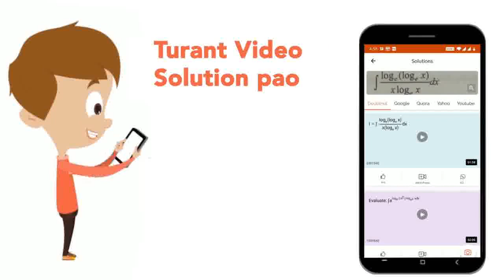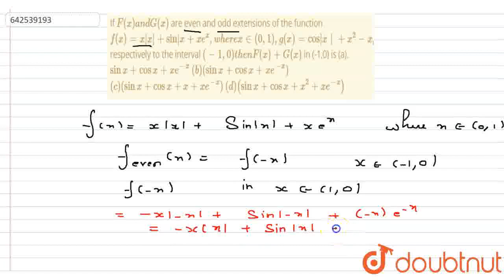If F(x)a n dG(x)\nare even and odd extensions of the function f(x)=x|+sin|x+x e^x ,w h e r ex ...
If F(x)a n dG(x)\nare even and odd extensions of the function f(x)=x|x|+sin|x+x e^x ,w h e r ex in (0,1),g(x)=cos|x|+x^2-x ,w h e r ex in (0,1)\nrespectively to the interval (-1, 0)t h e nF(x)+G(x)\nin (-1,0) is\n(a). sin x+cos x+x e^(-x)\n\n (b)(sin x+cos x+x e^(-x))\n\n (c)(sin x+cos x+x+x e^(-x))\n\n (d)(sin x+cos x+x^2+x e^(-x))
Class: 12
Subject: MATHS
Chapter: RELATIONS AND FUNCTIONS
Board:IIT JEE

👉 Have Any Query? Ask Us.